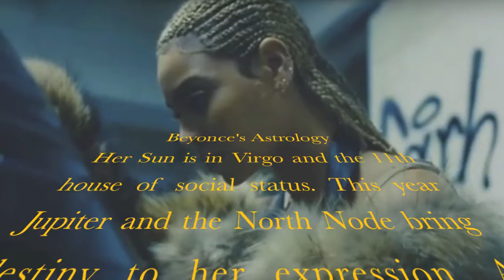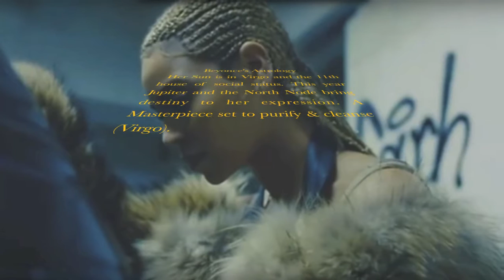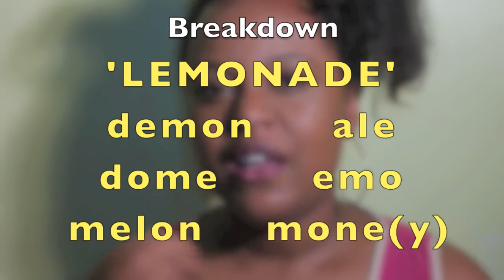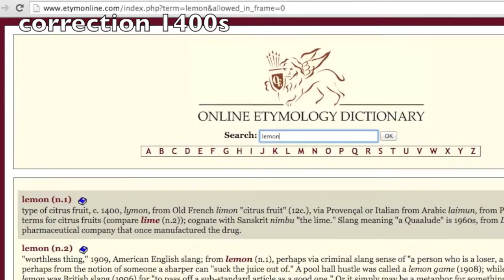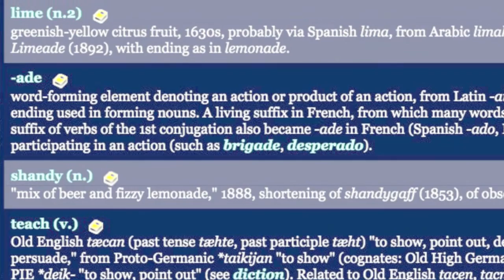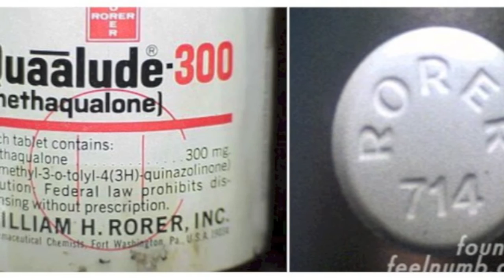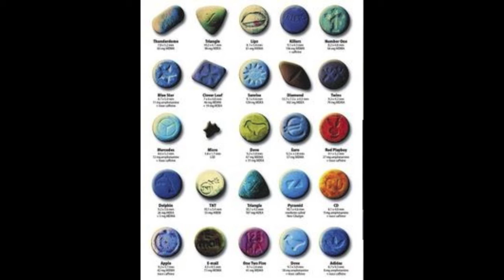Astrology & Destiny in Beyonce's Lemonade | Moor Womb Magick pt 1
Here is my in depth analysis on Beyonce's Lemonade. Recognizing the polarity of reactions, I used Astrology, Numerology, Etymology & History to help me decode her Visual Album.

Recommended Astrology Reading:

The only Astrology Book You'll Ever Need

Cosmic Navigator

Numbers are Simple

Numerology and the Divine Triangle

Linda Goodman Star Signs